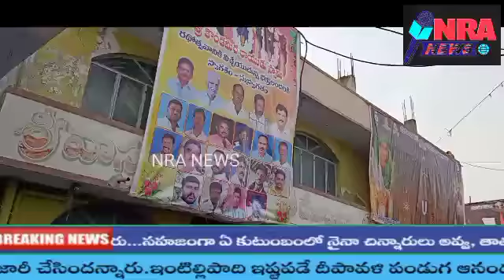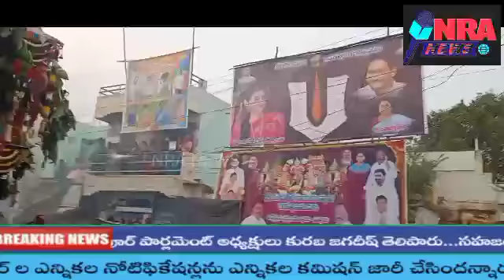(BKS)Kodamidha Rayudu Radha utsavam, (బుక్కరాయసముద్రం) రథం వేడుకలు